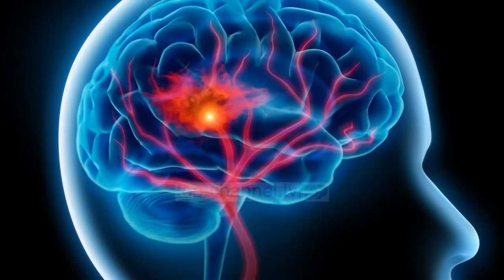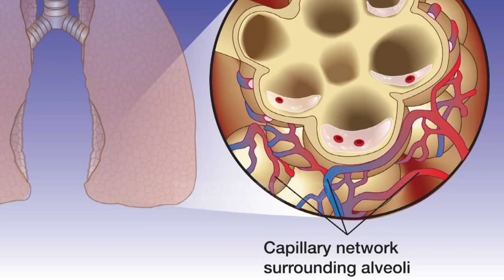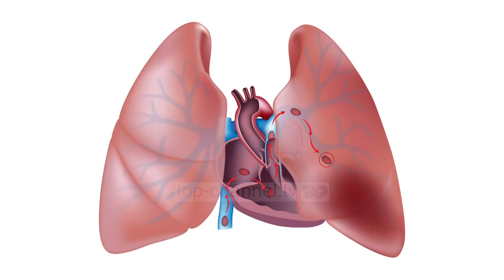"Në shtëpinë tonë", mjekët specialistë: Ja personat e riskuar për trombozë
Tromboza që njihet ndryshe si mpiksja e gjakut, ndodh në pjesë dhe organe të ndryshme të trupit.